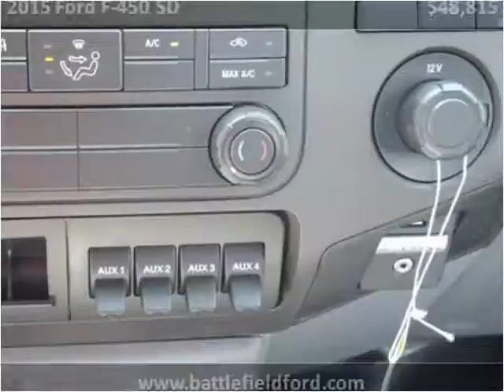2015 Ford F-450 SD New Cars Manassas VA